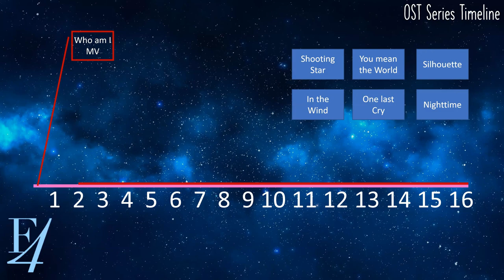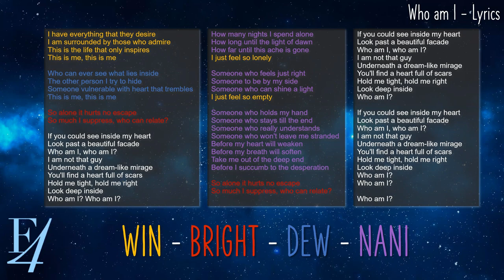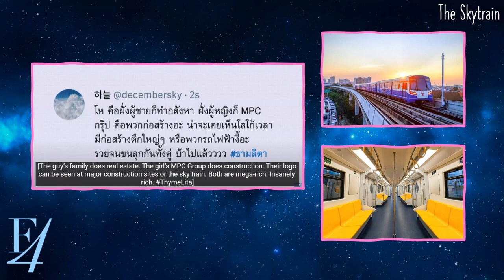F4 Obsessed: An OST Deep Dive! | Who Am I Ost | หัวใจรักสี่ดวงดาว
F4 Obsessed: A Deep Dive is an ongoing review show covering the new F4 Thailand (Hana Yori Dango, Boys Over Flowers remake) which is currently airing.